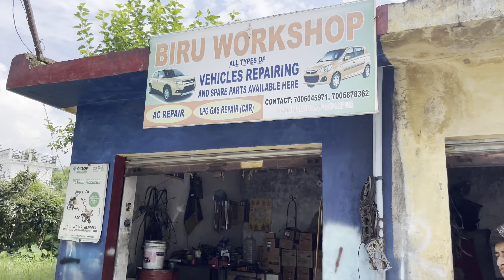100+Speed 🔥 on Single Road || Dangerous drive 🥵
Dangerous Driving